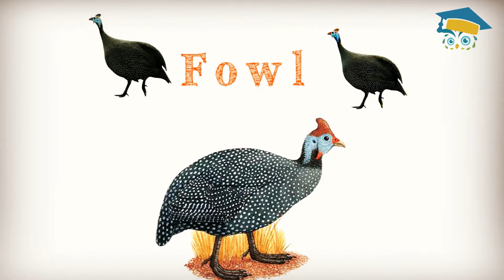The Birds Name And sound for Kids in English || Educational videos for toddlers || Part-3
Some can swim, some can fly, and there are many different species of all sizes and shapes. The Birds Name And sound are all over the world, and all of them are fascinating! From a young age, children are drawn to The Birds Name And sound. They take a special liking for those that live in very different habitats, and that have interesting characteristics such as flying or swimming.
Birds are traditionally thought of as a well-studied group, Birds Vocabulary in English we are fortunate enough to have the not-so-social varieties feeding from our food platter laid out for the birds. The beautiful sounds they use to communicate can sometimes be an exciting experience as well, with the variations they provide.

☼ Cormorant Bird Names With Spellings & Sound
☼ Grouse Bird Names With Spellings & Sound
☼ Sandpiper Bird Names With Spellings & Sound
☼ Auk Bird Names With Spellings & Sound
☼ Bustard Bird Names With Spellings & Sound
☼ Gulls Bird Names With Spellings & Sound
☼ Grebes Bird Names With Spellings & Sound
☼ Nightjars Bird Names With Spellings & Sound
☼ Fowl Bird Names With Spellings & Sound
☼ Cuckoos Bird Names With Spellings & Sound